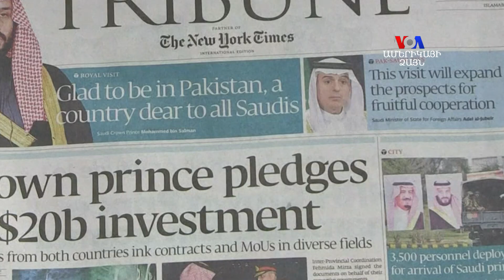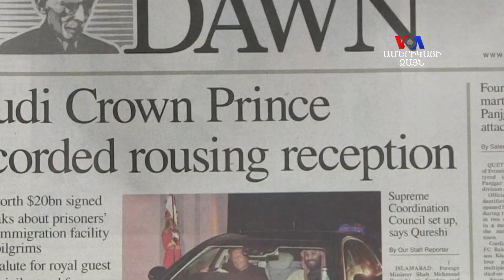Սաուդյան Արաբիան Պակիստանի հետ կնքել է 2Օ միլիարդ դոլարի գործարք